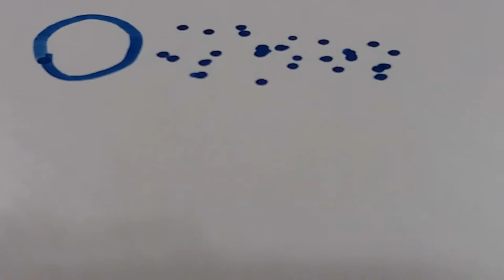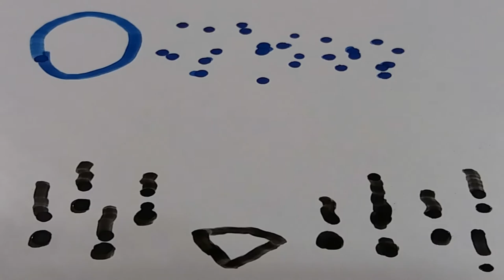PARABOLA DE LA ANCIANA MENDIGA / (La lampara de aceite)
-Muy buenas Lucarios aquí esta la caja descripción donde podréis ver mis redes para estar al tanto de la actividad que hago fuera aparte de los videos.
-Los videos a veces no salen muy bien siempre hay un pequeño detalle que se me escapa bueno somos humanos no hacemos siempre las cosas perfectas.
-Mi lema es  Dejar una huella en la historia tuya y en la de los demás.

Pásate por este blog de unos amigos míos que esta súper bien hablan de los superhéroes si te gustan los superhéroes los comics y estar al tanto de los superhéroes este es tu blog.